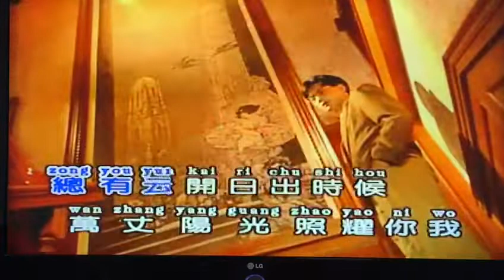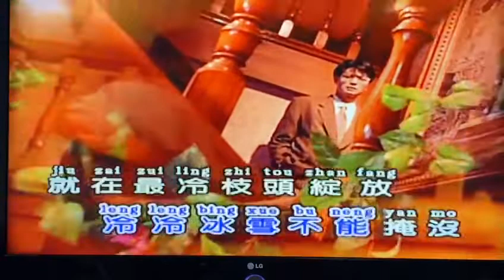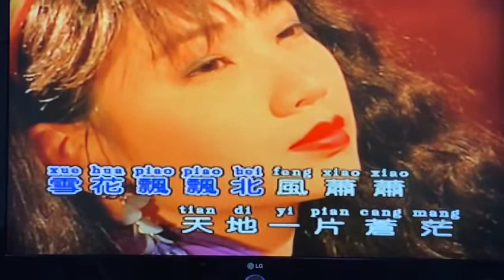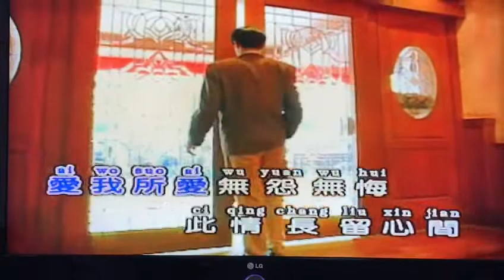Zhen Qing Xiang Cai Yuan ( 陳 世 珍 )